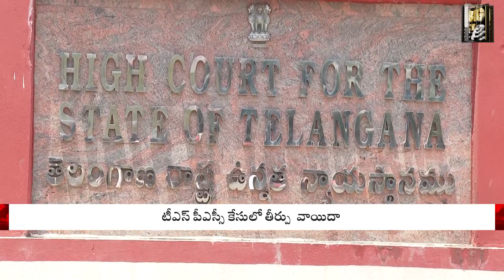TSPSC Paper leak | సిట్ దర్యాప్తుపై హైకోర్టు ఆగ్రహం | BIGTV Telugu News Channel